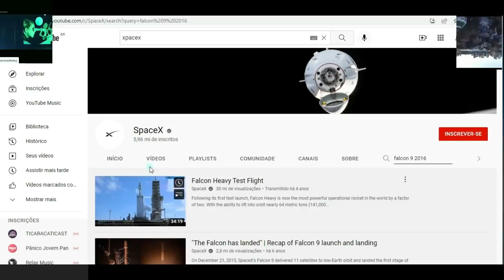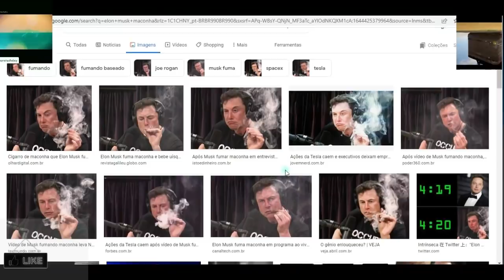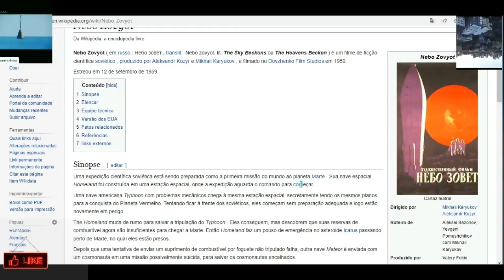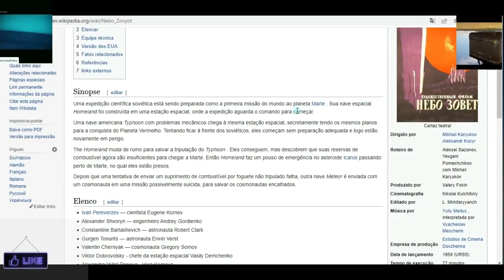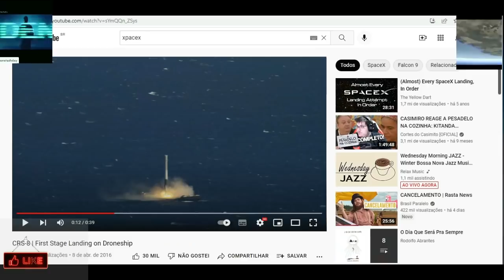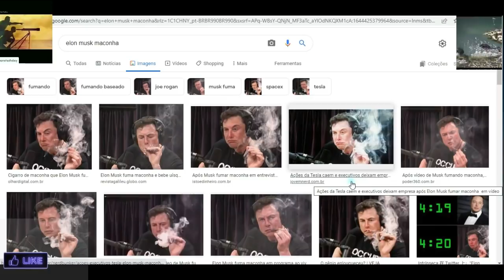Só rindo mesmo viu! kkkkkkkkkk 🤣🤣🤣🤣🤣🤣🤣🤣🤣🤣